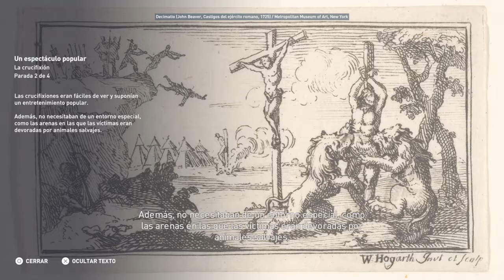La crucifixión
Clasificación A

El gran final del descubrimiento sobre los Romanos.